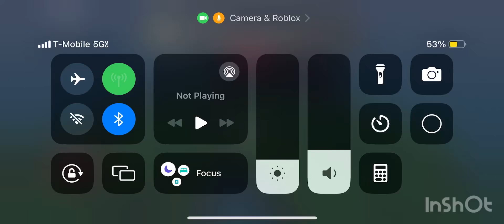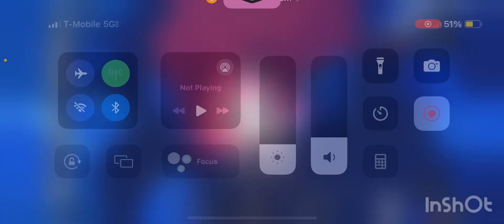Playing sols rng IN A TRUCK